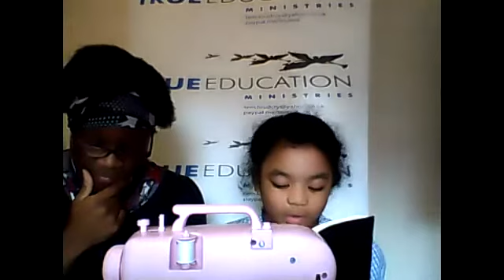True Education Ministries School of The Prophets Practical Workshop 17, Sewing, Part 2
True Education Ministries School of The Prophets Practical Workshop 17, Sewing with Sonia Francis, Part 2